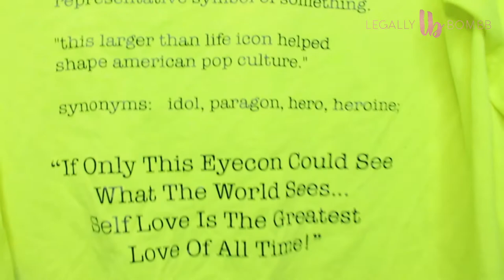Laundry & Chill: Quick Life Update! | LEGALLYBOMBB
Hey bombbs,

You guys wanted a life update so here it is!

Dom.

Snap: legallybombb